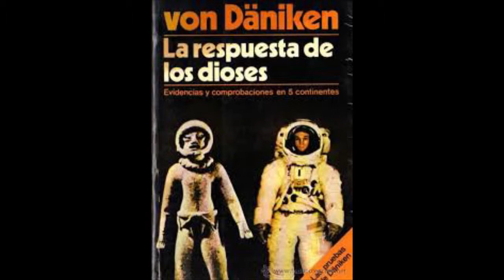Los Antiguos Astronautas, Fueron Confundidos por Dioses en la Antigüedad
¿Son estas las representaciones de los visitantes de otros mundos que aterrizaron en la Tierra miles de años atrás?
¿Cómo explicar estas curiosas criaturas que usan cascos, tienen antenas y que parecen vestidos con overoles "espaciales"?
La pregunta es, ¿los antepasados se sintieron obligados a retratarlo en las paredes de las cuevas?
Audio y Vídeo: Alex Cabrera